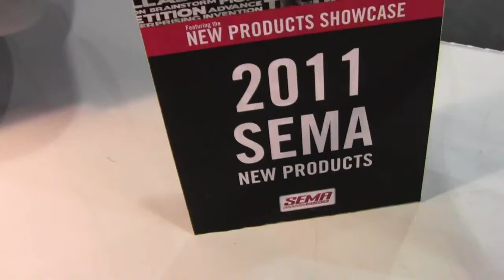Wood Grain Steering Wheel with Hub from NRG Innovations ID11677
NRG Innovations' all new classic wood grain steering wheel adds a touch of class and style to any vehicle's interior.